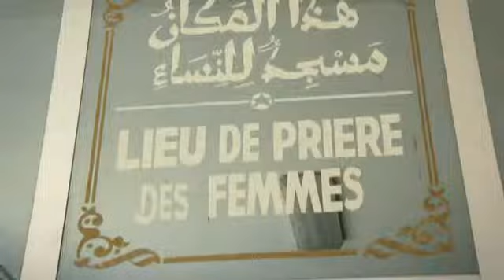julli adiouma mosquée cheikhoul khadim nioro du rip la priére du 25 mars 2016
khoudba serigne ali seck